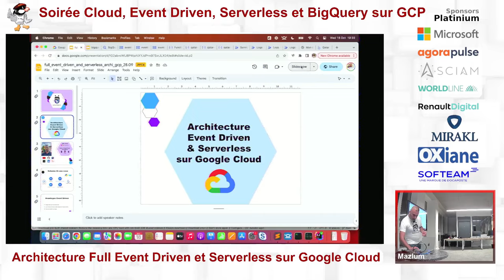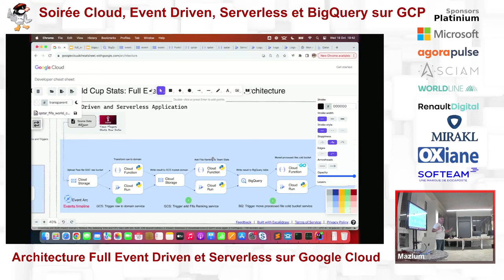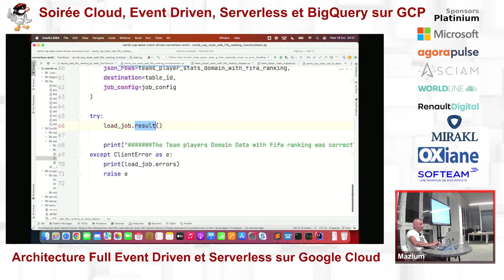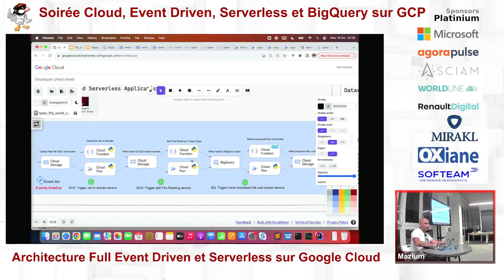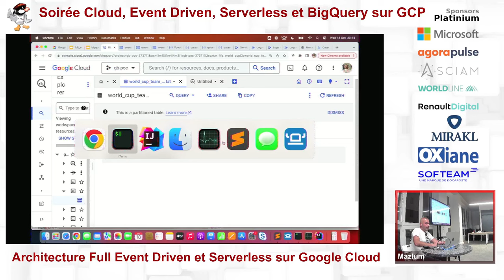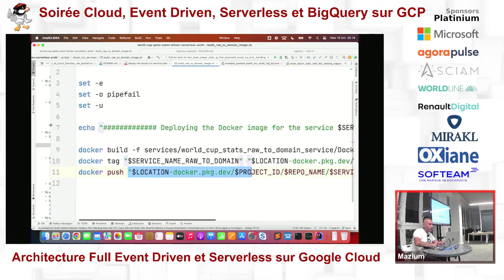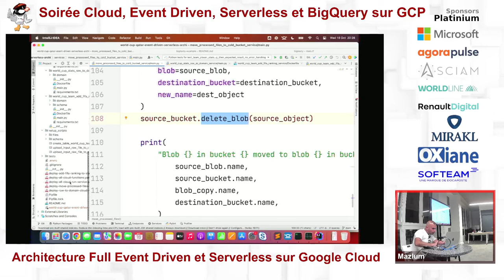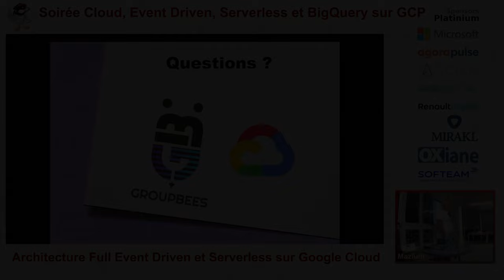2023/10/18 - Architecture Full Event Driven et Serverless sur Google Cloud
Nous entendons souvent parler d’Architecture Event Driven.

Ce type d’architecture présente des avantages comme le fait d’avoir une latence faible et de traiter les données rapidement. Cette architecture se marie bien avec les composants Serverless, tout est “drivé” par des événements, il n’y a pas d’orchestrateur central, les composants sont autonomes et facilement interchangeables (pattern Chorégraphie).

A l’extérieur du Cloud, il peut être compliqué et fastidieux de mettre en place ce type d’architecture.

Ce talk a pour but de montrer qu’il est beaucoup plus simple de créer une architecture entièrement Event Driven et Serverless dans Google Cloud.

Pour l’illustrer de façon claire, nous montrerons un use case réel et concret basé sur les vrais données de statistiques de joueurs, pour la coupe du monde du Qatar.

Dans un premier temps, nous présenterons ce use case avec des Cloud Functions et nous les remplacerons ensuite par des services Cloud Run. A la fin du talk, nous afficherons tous les champs calculés correspondant à nos règles métiers dans Looker Studio, qui est outil de Dataviz sur Google Cloud.

Par Mazlum Tosun